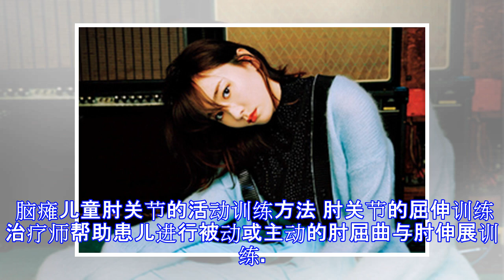【脑瘫科普】脑瘫康复不能忽视的肘关节训练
原标题：【脑瘫科普】脑瘫康复不能忽视的肘关节训练 临床发现，没有正确的上肢粗大运动功能的脑瘫患儿，是不可能进街手部精细运动功能的训练的。所以，首先进行粗大运动技能的训练，直到能很好地维持精细运动的进行。同时，给患儿提供手部不同感觉的体验机会，加强对手、眼的认知训练。 对脑瘫患儿来说，进行肘关节康复训练的主要目的，是为了增大关节活动度，提高患儿对肘关节的自主控制力，矫正关节的屈肌痉挛，达到关节的屈伸、旋前、旋后功能正常化。 脑瘫儿童肘关节的活动训练方法 肘关节的屈伸训练 治疗师帮助患儿进行被动或主动的肘屈曲与肘伸展训练。训练的力度逐渐增大，关节屈、伸的幅度逐渐加大，屈曲与伸展训练的次数逐步增多。对痉挛型脑性瘫痪患儿则应以肘关节伸展训练为主。 让息儿俯卧在Bob球上，肩胛带前伸。伸肘取物，或手握一硬的圆锥状物体去触碰桌前方某一目标。脑瘫儿童手握一端带有磁铁的柱状物，去收放在桌面上的金属物，动作过程要求涉及肘关节伸直。对年幼患儿，可将其抱坐于腿上，让其伸手去拍治疗师的手掌，注意不要让他失去姿势控制。 肘关节的负重训练 俯卧位支撑训练：患儿俯卧，用双上肢支撑身体，治疗师将其双下肢托起，待保持平衡后，患儿用双上肢交替前行。 肘关节屈曲位挛缩的负重训练：患儿取坐位，治疗师位于患儿体侧，用一只手通过患儿掌心握住他的手，将这侧上肢拉至外展45。，用另一只手辅助患儿肘关节使其充分伸展，然后用辅助其肘...